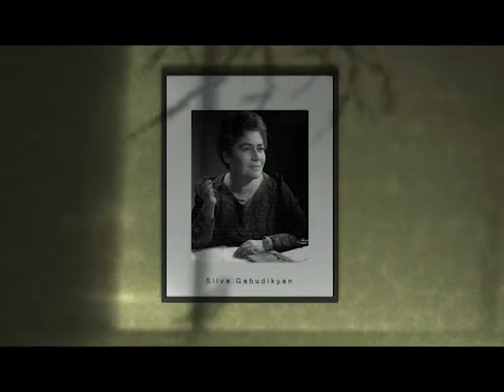Baduhan Պատուհան | Besse Kabak